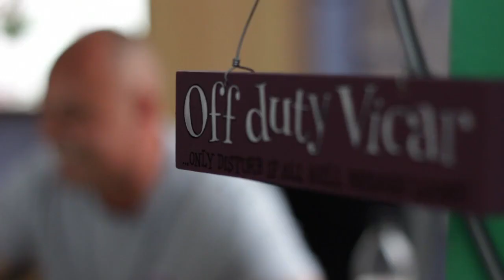Disclosure and Barring Service: The Update Service from an applicant's perspective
Applicants' first-hand accounts of how the Update Service will enable them to re-use their DBS Certificate and avoid costly re-checks.

The Disclosure and Barring Service (DBS) helps employers make safer recruitment decisions and prevent unsuitable people from working with vulnerable groups, including children. It replaces the Criminal Records Bureau (CRB) and Independent Safeguarding Authority (ISA).

The DBS would like to thank the following people for their participation in the video:

Glenn Walsh
Anne Kipping

DBS is an executive non-departmental public body of the Home Office